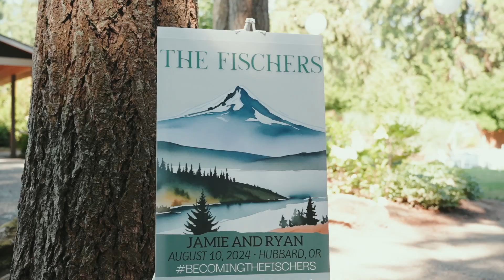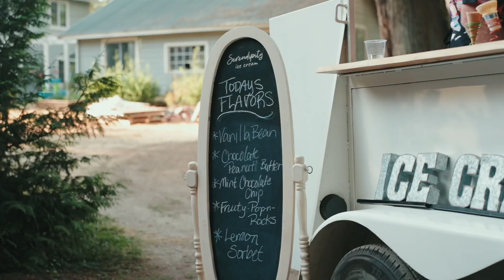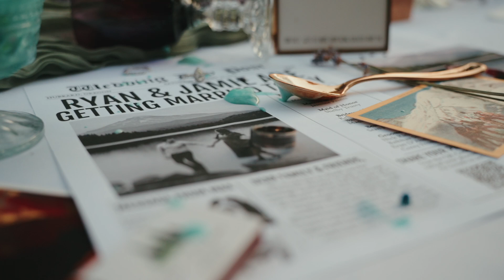CedarVale Events Wedding | Hubbard, Oregon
Visit soudahweddings.com to book me for your big day!